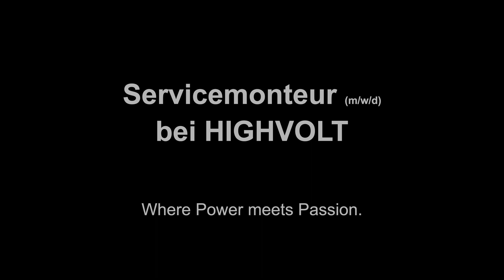Servicemonteur (m/w/d) bei HIGHVOLT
Was macht eigentlich ein Servicemonteur (m/w/d) bei HIGHVOLT in Dresden? Sehen Sie selber und lernen Sie ein paar unserer Kollegen und die Arbeitsumgebung kennen. Finden Sie heraus, ob Sie zu uns und wir zu Ihnen passen!

HIGHVOLT ist ein mittelständiges Unternehmen in Dresden, das für den Weltmarkt  Hochspannungs- und Hochstromprüfsysteme zur Prüfung von Energiekabeln, Hochspannungstransformatoren und weiteren Geräten der elektrischen Energieübertragung projektiert und fertigt. Mit unseren innovativen Produkten und digitalen Lösungen unterstützen wir den Netzausbau für eine nachhaltige Energieversorgung. Wir eröffnen Ihnen als Unternehmen in der REINHAUSEN Gruppe vielfältige Möglichkeiten in einer zukunftsorientierten Branche.

HIGHVOLT - where Power meets Passion.